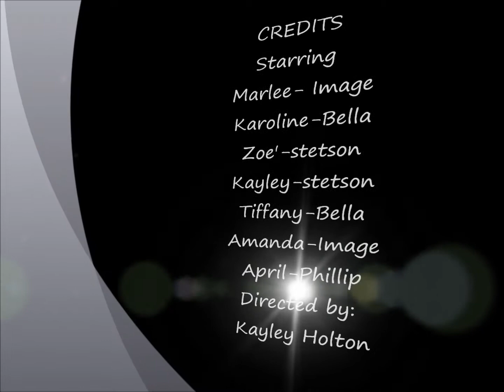Jump Camp 2012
FMETS Jump camp 2012 at Fannin Hill Farm